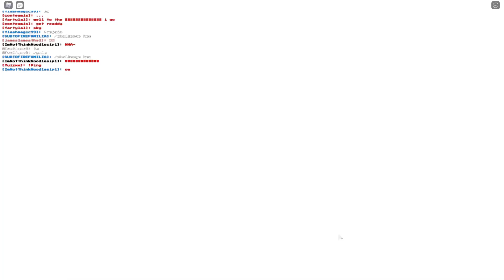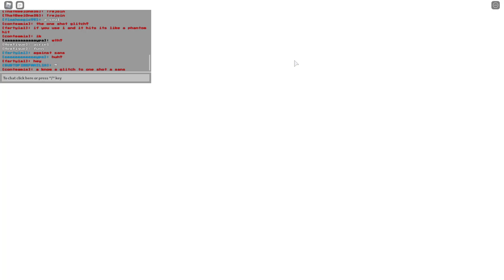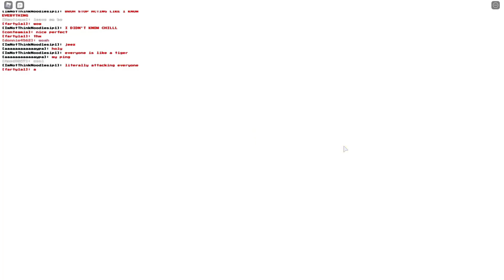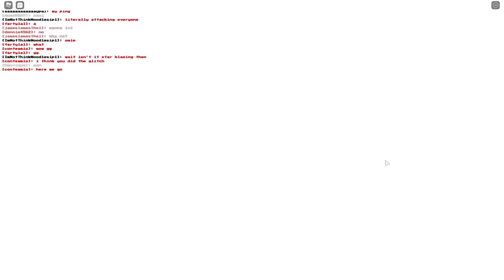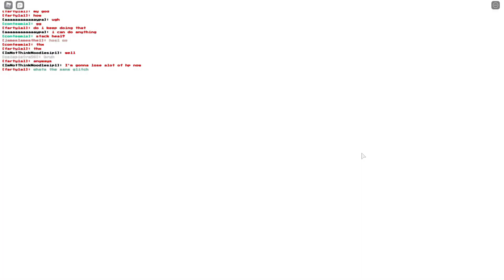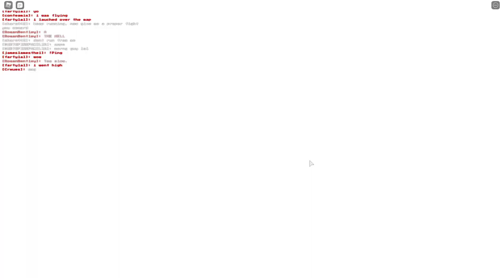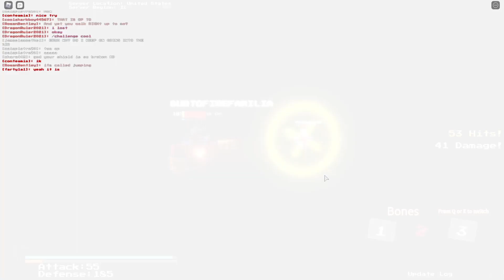Just Playing | SoulShatters (Roblox)